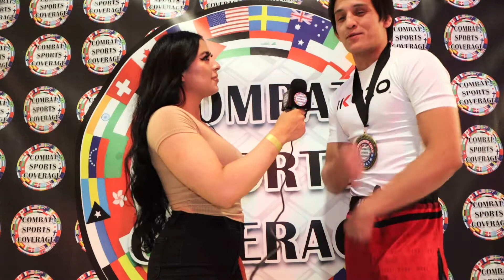ADAM FRANCK POST SUBMISSION VICTORY INTERVIEW ON , " 5 MINS NOTICE & 3 WHITE CLAWS IN"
ADAM FRANCK POST SUBMISSION VICTORY INTERVIEW ON , " 3 WHITE CLAWS IN AND ON 5 MINS NOTICE "